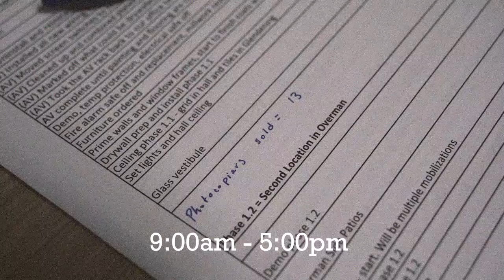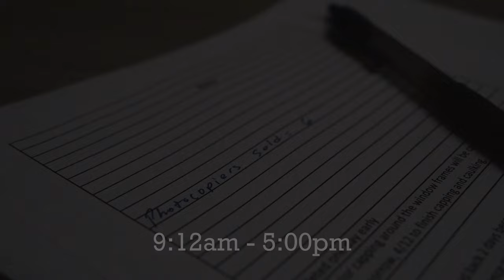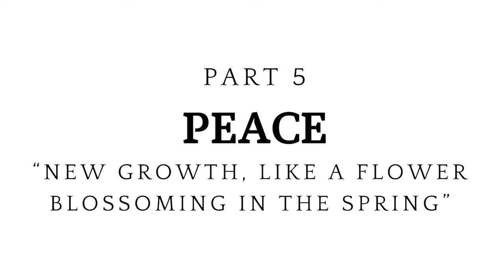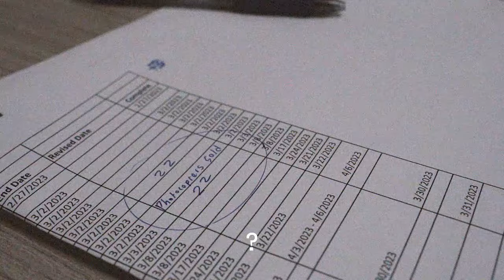Blossom (Short Film)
A Symbolic Story of Breaking Out of Your Comfort Zone.